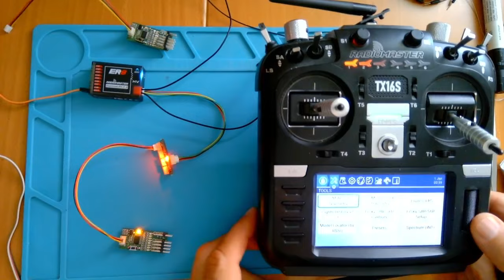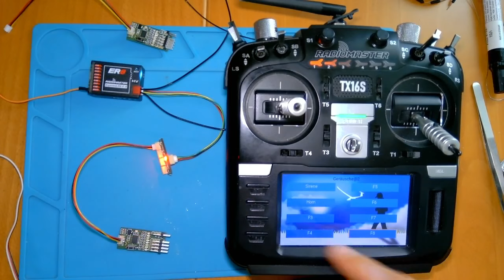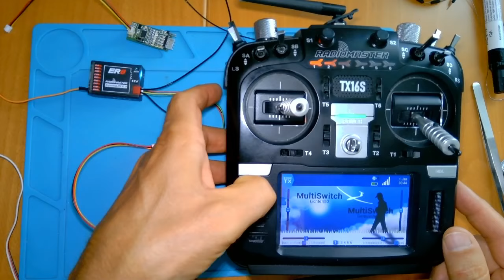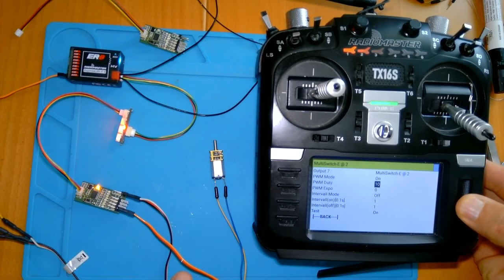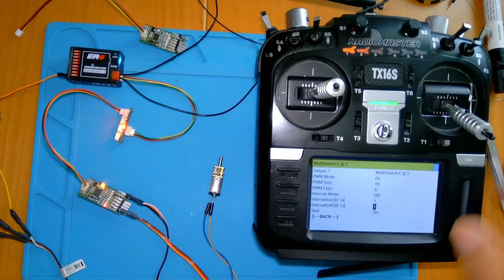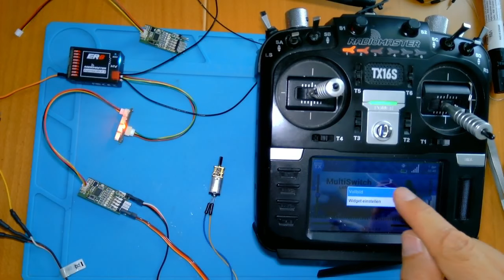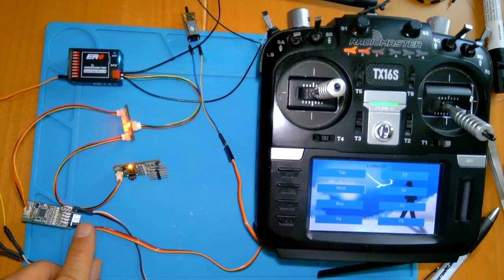ExpressLRS Schalt- und Sonderfunktionsmodule (3)